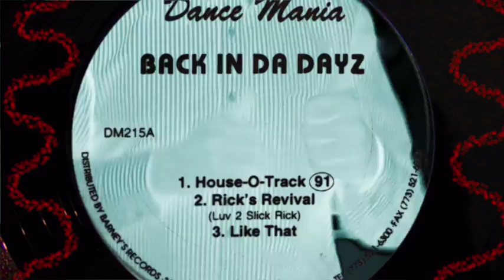BACK IN DA DAYZ (DJ DEEON) - Rick's Revival (Luv 2 Slick Rick)